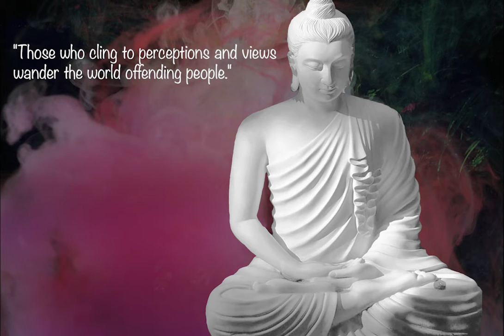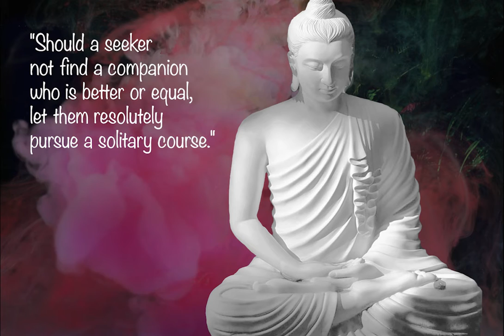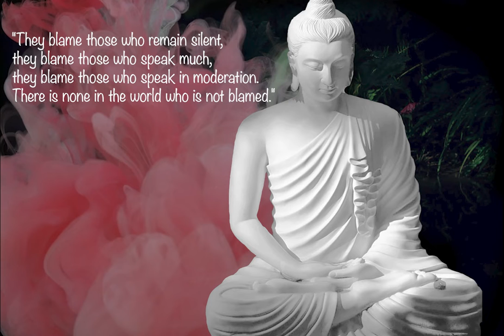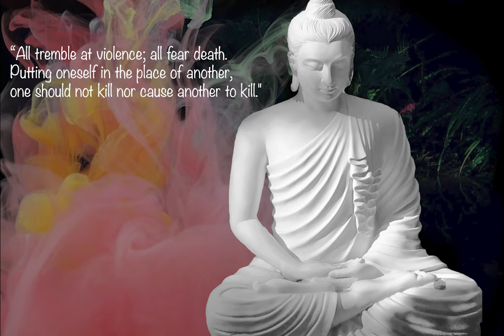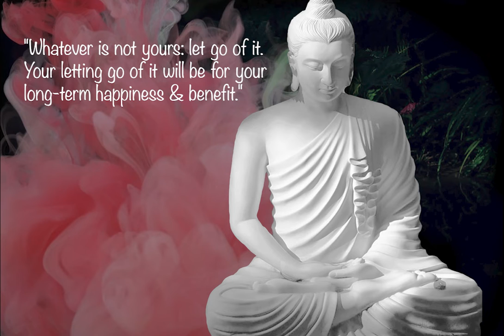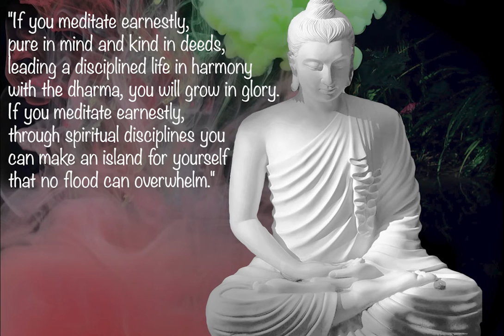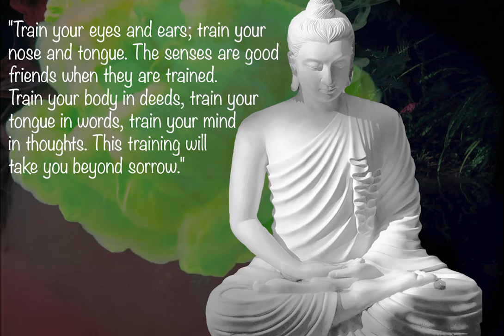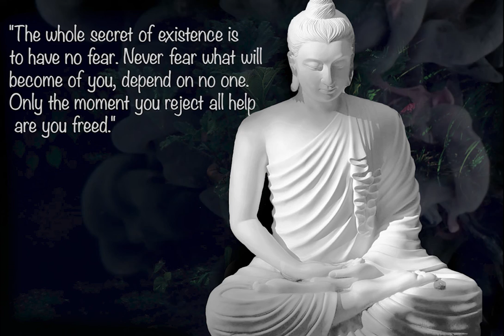Quotes of Buddha for Daily Enlightenment | Spoken Word | Male Voice | 22 Minutes 🙏🏻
Gautama Buddha (also Siddhārtha Gautama, Siddhattha Gotama; Shakyamuni, Sakkamuni; and The Buddha) was an ascetic and spiritual teacher of ancient India who lived during the 6th or 5th century BCE. He was the founder of Buddhism and is revered by Buddhists as a fully enlightened being who taught a path to Nirvana (vanishing or extinguishing), freedom from ignorance, craving, rebirth and suffering.

Centuries later, Buddha's teachings are as relevant today as they were then. Take a journey with us back in time and learn the wisdom of the "enlightened one".

Peace, Love and Good Happiness Stuff
The DreamEffects Team

​ @The DreamEffects